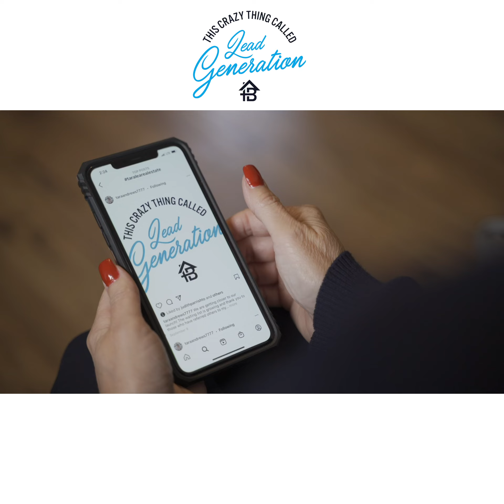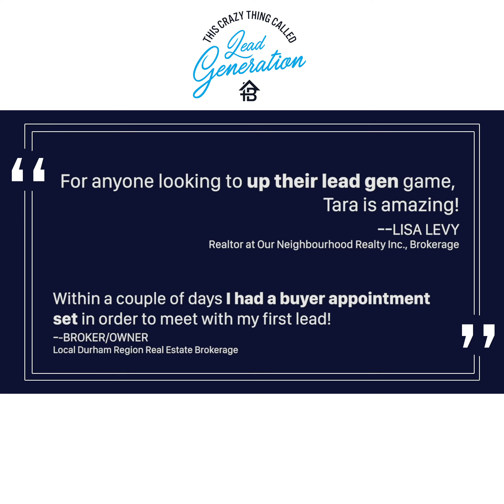This Crazy Thing Called Lead Generation: Meet Your New Coach!